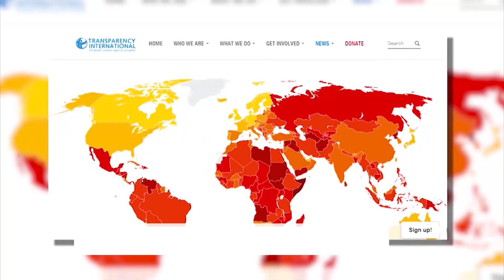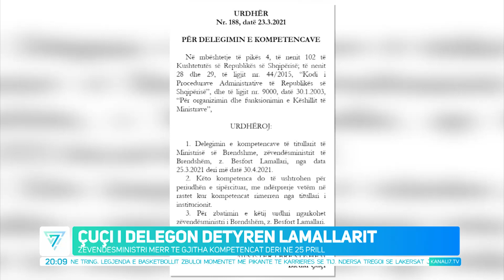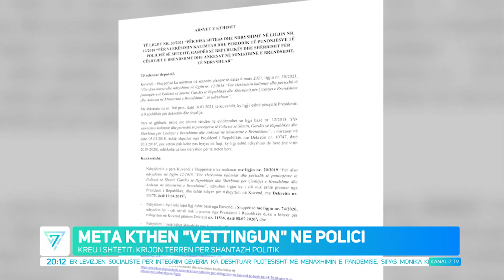EDICIONI QENDROR I LAJMEVE 30 MARS 2021